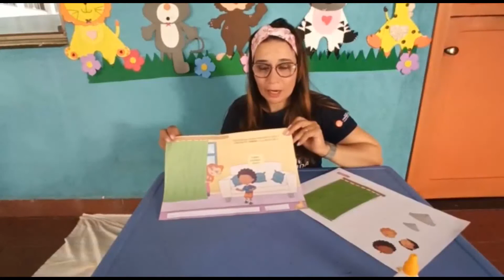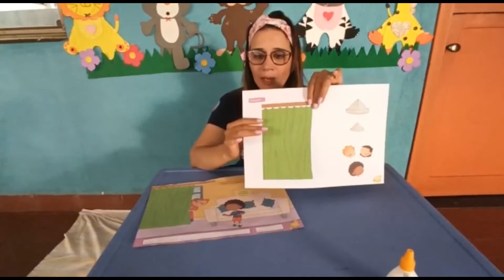AULA - 22 - PORF.ª CLAUDINÉIA - APOSTILA(EDUCAÇÃO INFANTIL)